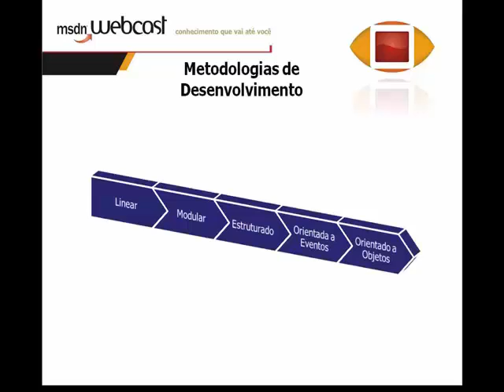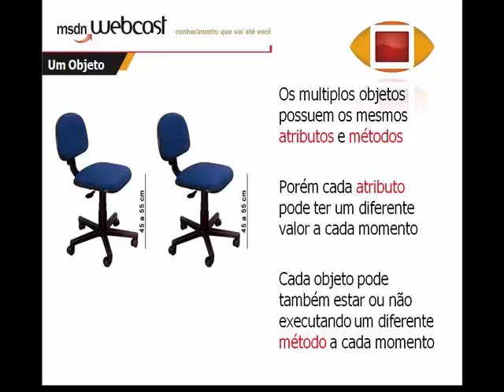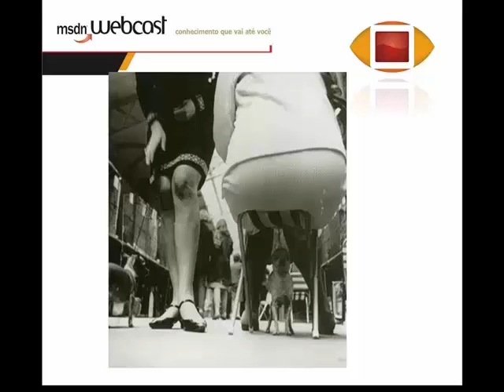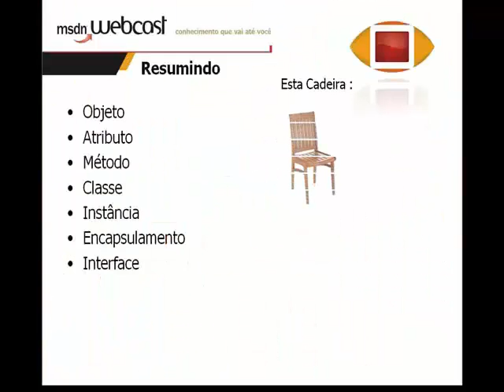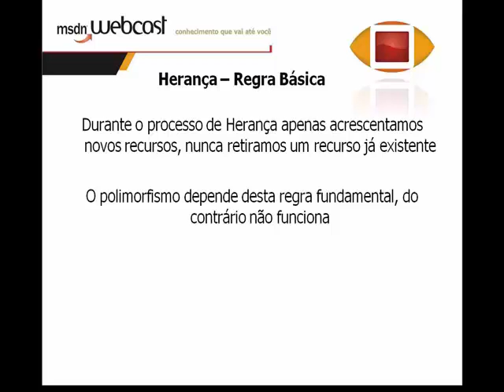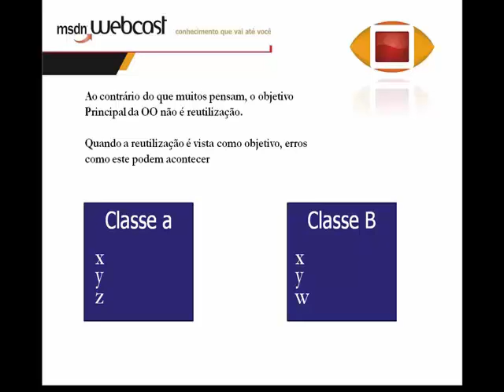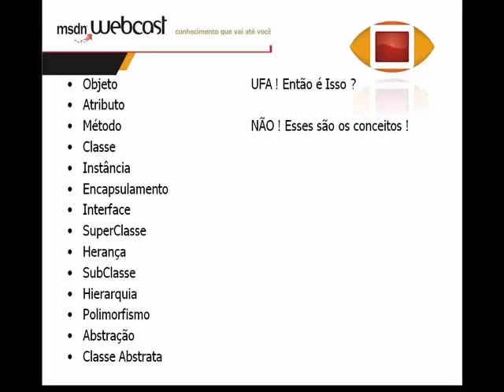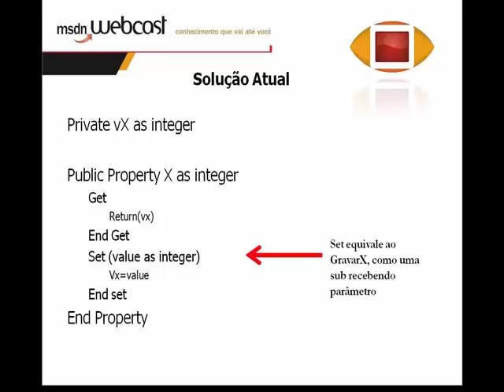Parte 3 : Orientação a Objetos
Veja explicações detalhadas sobre os conceitos de orientação a objetos